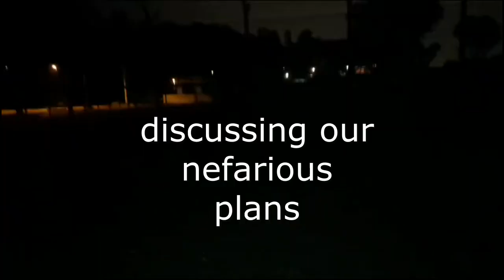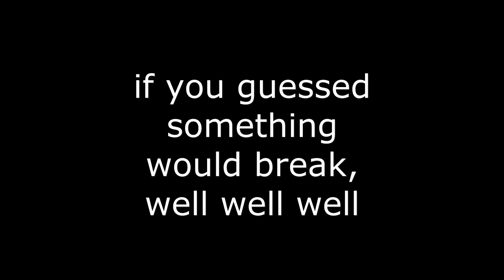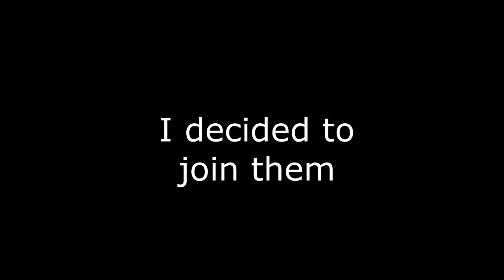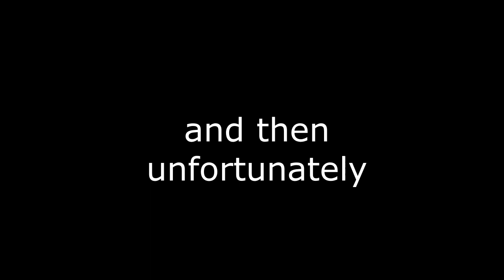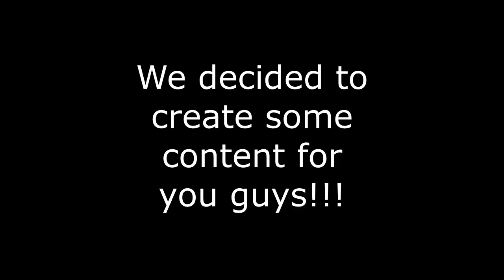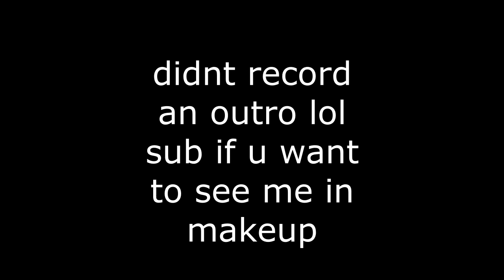I visited St John Island